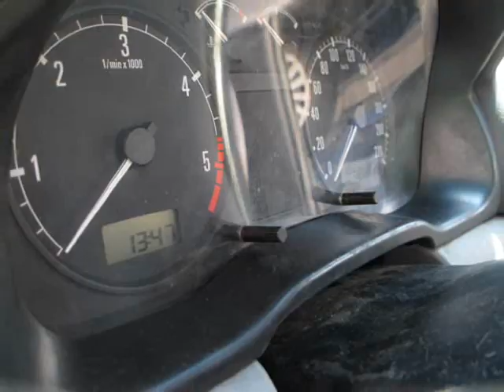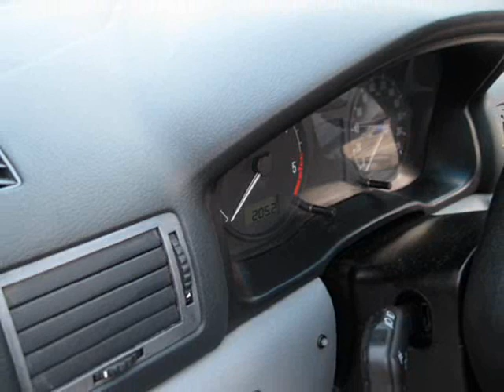Spalare tapiterie auto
Film demonstrativ pentru serviciile de cosmetica auto oferite de noi..Pentru informatii suplimentare vizitati sau telefonic la 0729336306